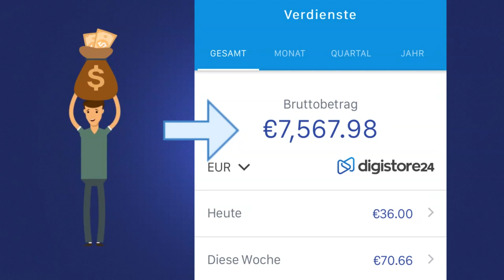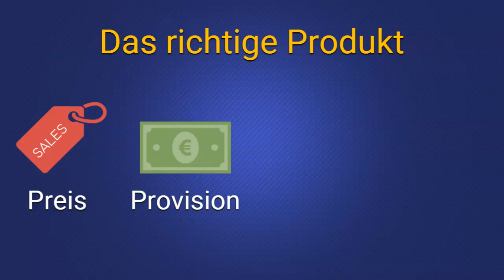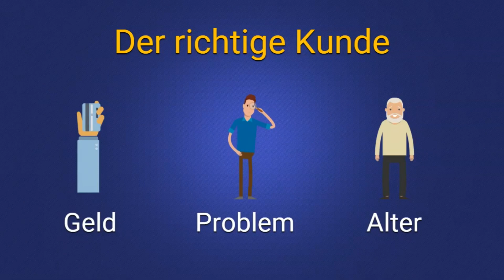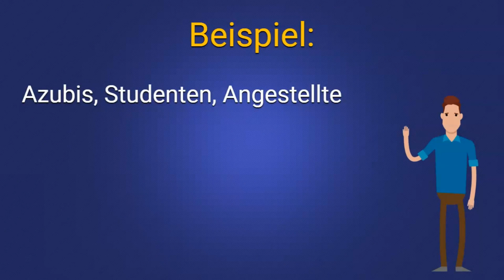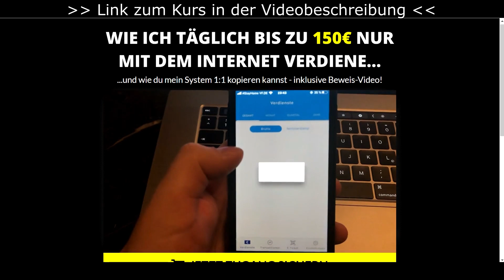DIGISTORE24 - Einfache Anleitung für Anfänger 2020 💰💸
Mit meiner Digistore24 Anleitung für Anfänger, ist Geld verdienen mit Digistore24 gar nicht schwer.